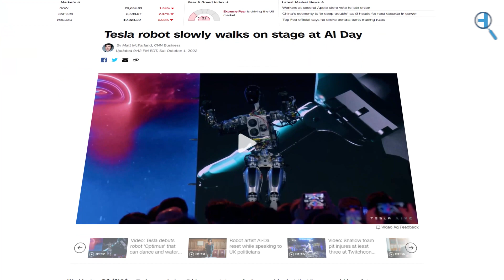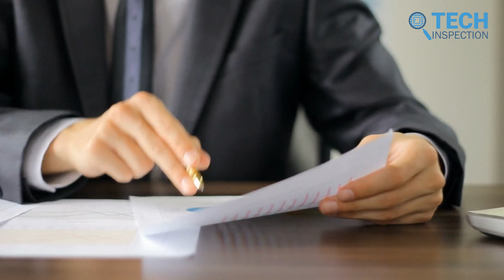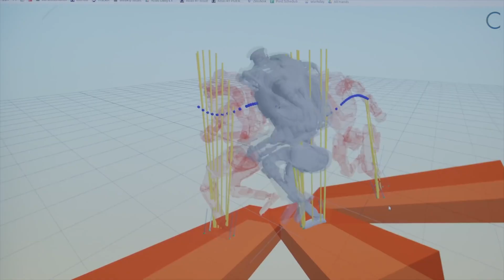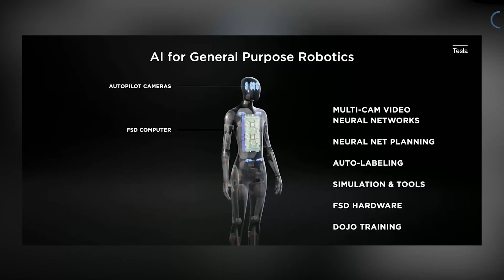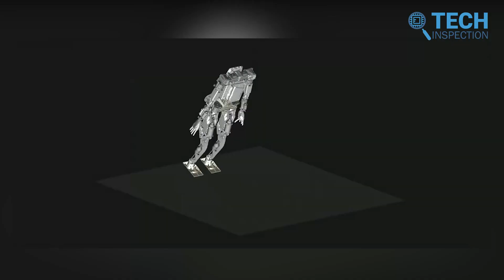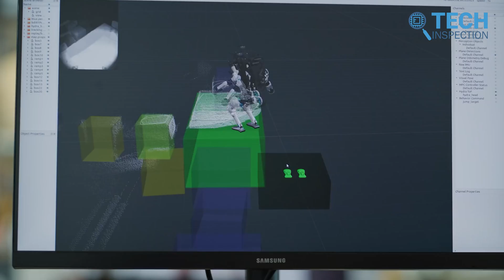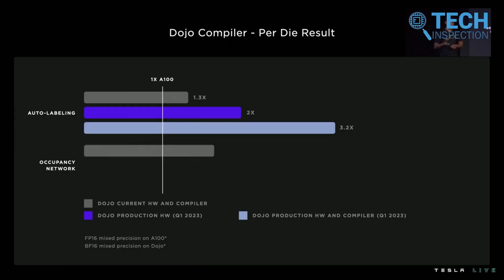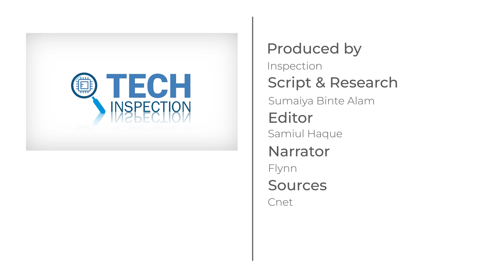Tesla Bot - Boston Dynamic in Trouble?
Not so long ago, in 2018, Elon Musk said at a tech conference that AI can be more dangerous than nuclear weapons. The same man revealed a brand-new AI-powered prototype robot called Optimus on the recent Tesla AI Day 2022. The robot introduced itself with slender movements and, what you can say, a warm wave to the audience. Surprisingly, however, as soon as the news came out, people started to compare Tesla’s Bot with Boston Dynamic robots, especially their humanoid Atlas. But is it rational to compare a mere prototype robot that was built within only eight months with a robotics empire?

*** Video Sources:
Tesla
Boston
Dynamics